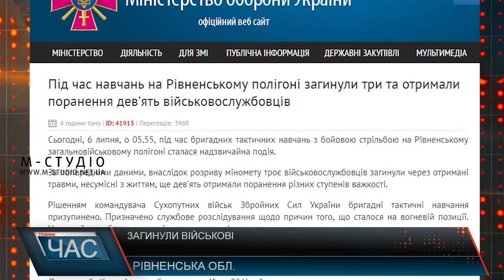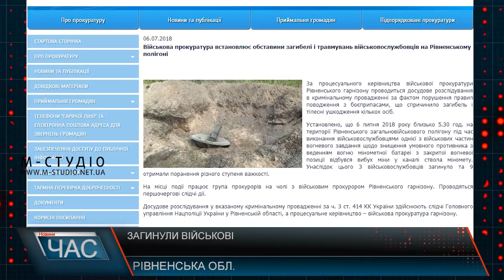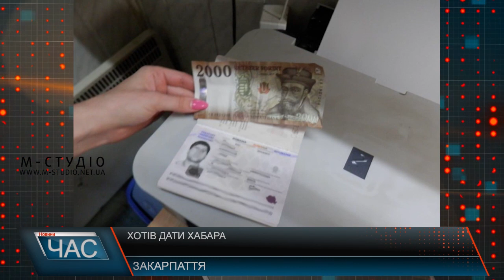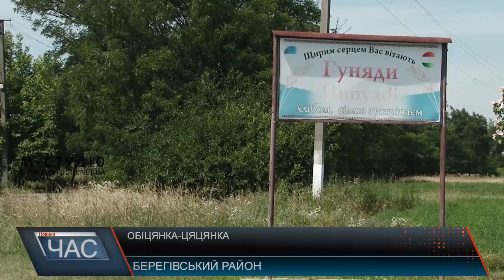Програма “ЧАС”. Hовини Закарпаття за 6 липня 2018 року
День поліції . Урочисті заходи.
Дороги Закарпаття. Одвічні проблеми
Ковальське мистецтво. Традиції Закарпаття